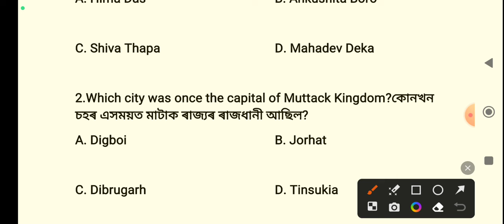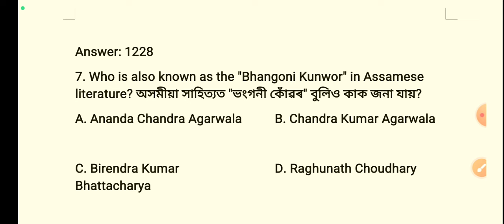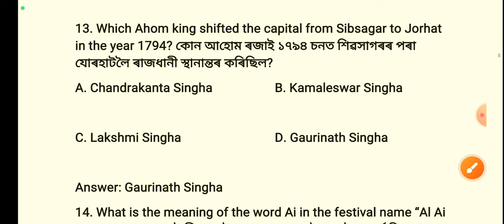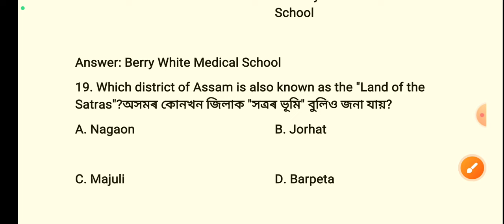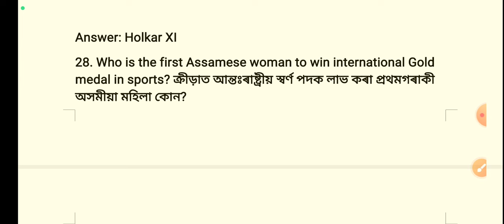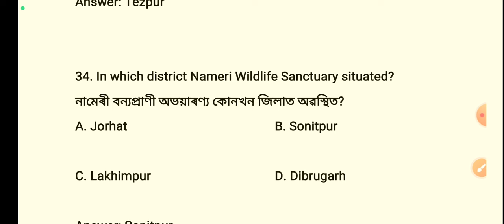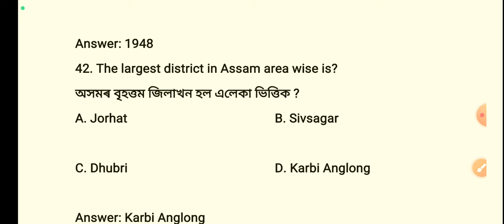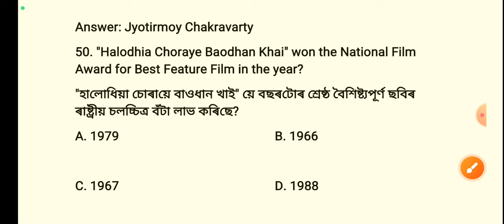assam gk ৷৷ অসম আৰু অসমীয়া লোকসংস্কৃতি ৷৷ northeast gk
dee;physical_documents_verification_Candidates_list
postpreference & option notice
dee LP up new notice
assam tet  new notice 2023
ctet notice
ctet result
dee important notice
sixth schedule tet 2023
btr tet 2023
sixth schedule tet advertisement 2023
btad tet 2023
back office verification
assam tet back Office verification
dee back Office verification
District with the lowest cut-off 2022
সবাতোকৈ কম কাট অফ যোৱা জিলা কেইখন 2022
assam tet last cutt off up
assam tet update
Assam tet vacancy details
Dee lp up vacancy details
Assam tet vacancy details 2023